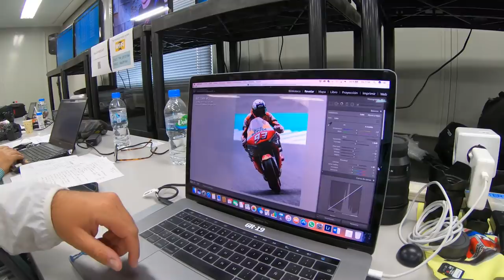MotoGP 2019 Japan: Marc Marquez Feels The Burn | Inside Pass #16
This week's MotoGP™️ Inside Pass is a burner of an episode! 🔥 We had so much fun watching this and as you'll see, Vanessa Guerra had fun with the riders too!
After a day and night out on the town soaking up the vibrant Japanese culture, Vanessa meets several riders at the pre-event media event at the TeamLab Borderless Digital Art Museum for a chat. Fabio Di Giannantonio and Jorge Navaro from the Beta Tools Speed Up team, as well as Takaaki Nakagami from LCR Honda Idemitsu, Tatsuki Suzuki from Sic58 Squadra Corse and Ayuma Sasaki representing Petronas Sprinta Racing all spend some time with Vanessa and the local media partners. It's an amazing museum and the riders seem to enjoy the installations (especially the digital waterfall).
Next, Vanessa takes the fast train to the track to meet riders for a trivia game with a twist. Get the question right and you're rewarded with a candy, get it wrong and you are punished with a dried chilli snack! This one has us in stitches and a few riders reaching for the water bottle.
After a quick round of the reaction game with Tatsuka Suzuki and Ayumi Sasaki, Vanessa is off to meet one of the top MotoGP Photographers, Alejandro Ceresuela from Shooter Bikes. Have you ever wondered what goes into a day's work for the sport's photographers? This segment will give you an idea of what goes into getting 'the shot' at the track.

Let us know what your favourite part of the vlog is, and comment on what you'd like to see on the next one in Australia.